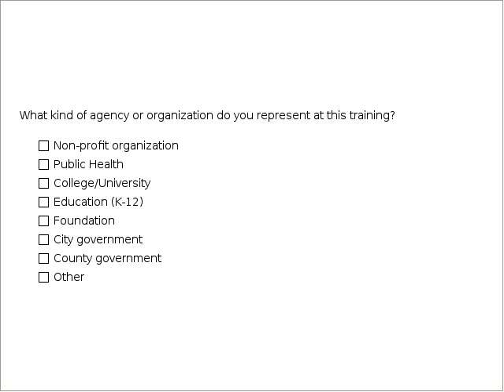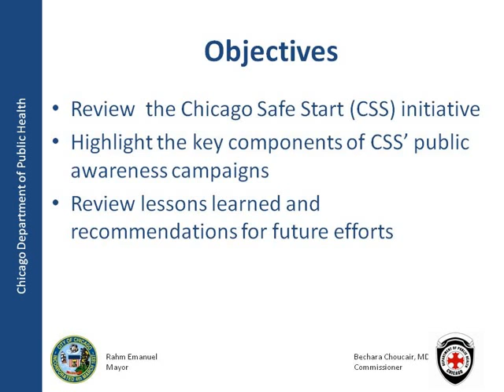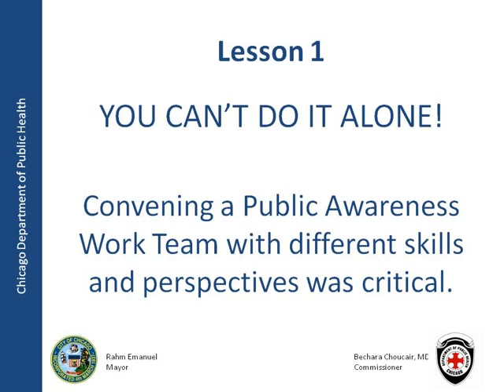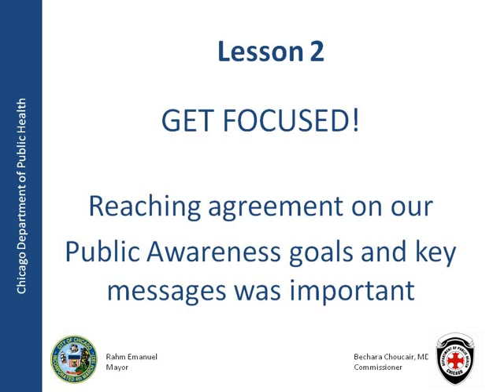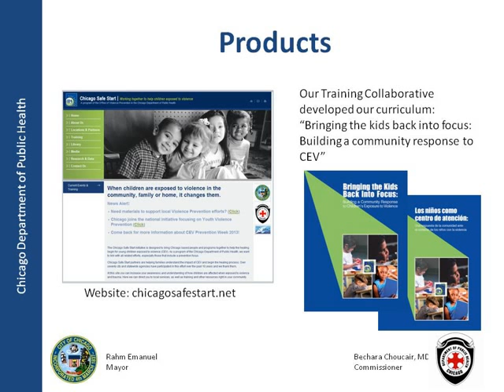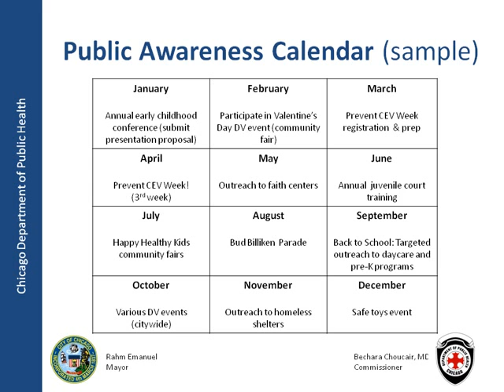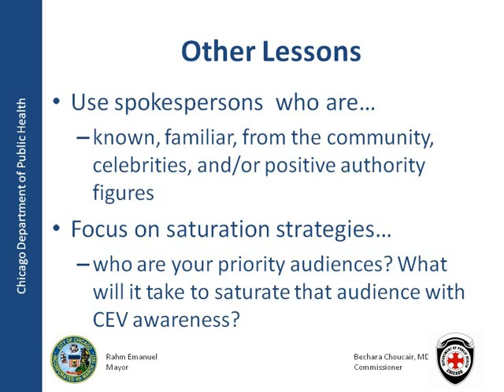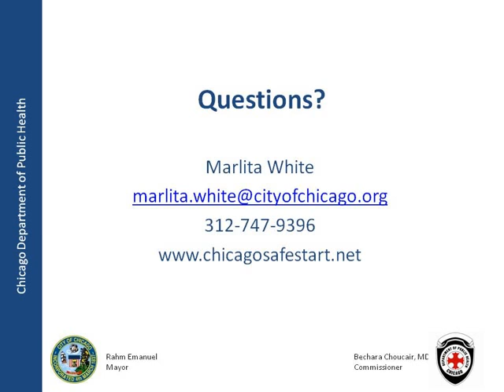Building Campaign Reduce Children Exposure